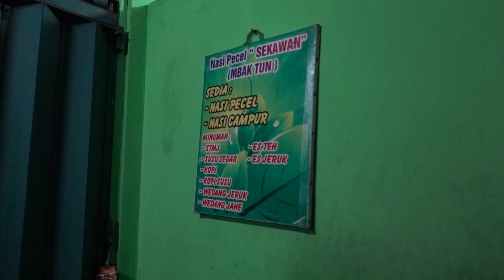PECEL PINCUK TULUNGAGUNG MBAK TUN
@budendy.tulungagung ya..